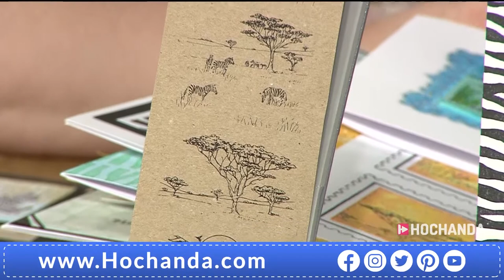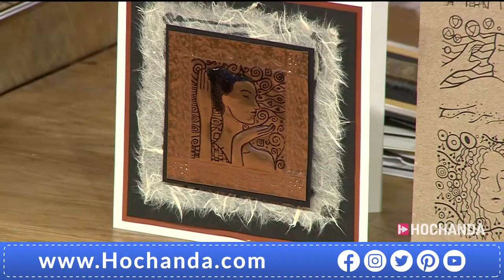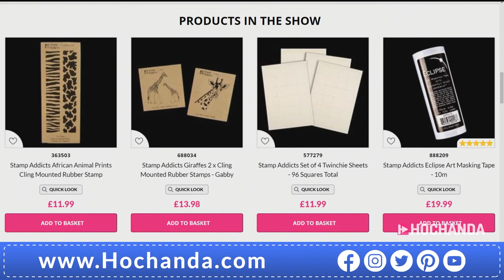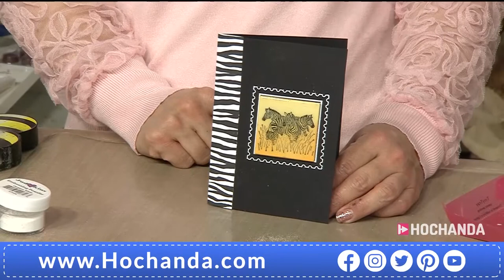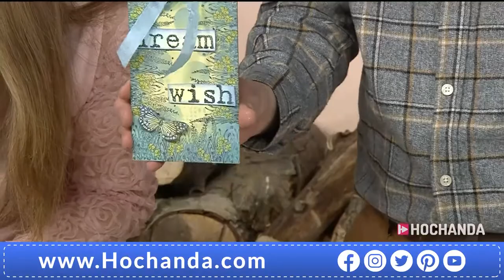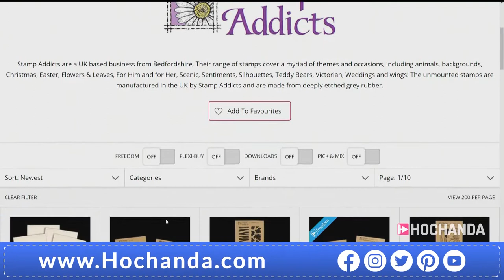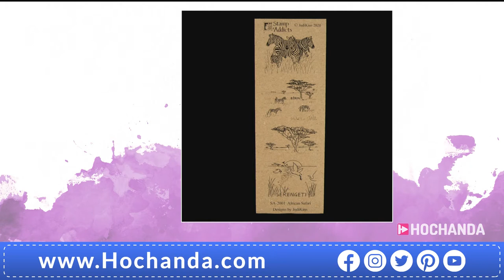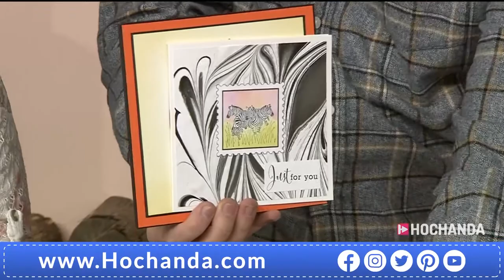African Safari and English Country Garden Rubber Stamps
Rubber stamp designs by JudiKins - African Safari, English Country Garden, Postage Frame and Flourished Frame.
Demonstrations using these with Amazing Glaze and Eclipse Masking Tape.